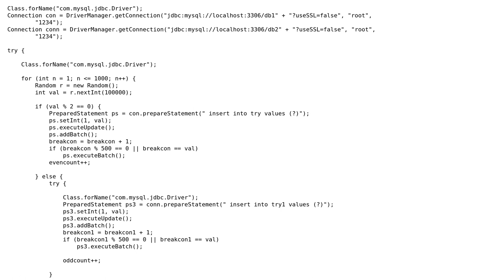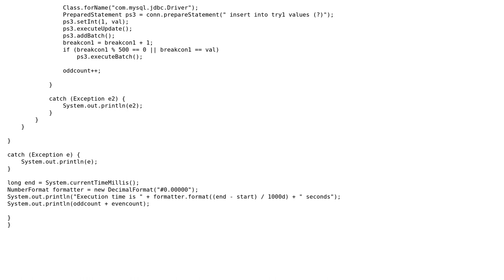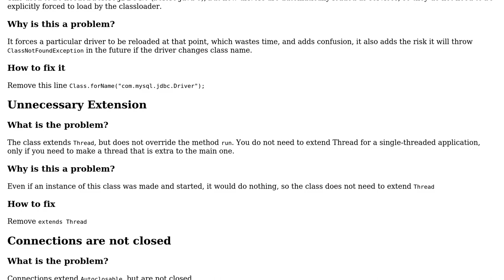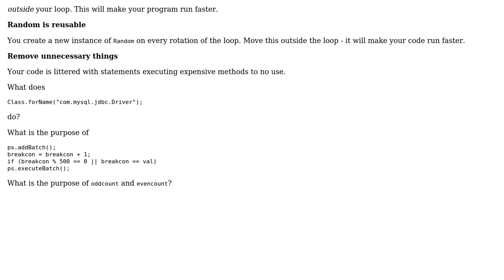Program for entering 1000 random numbers into two different databases, one for odd numbers and...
Code Review: Program for entering 1000 random numbers into two different databases, one for odd numbers and one for even

With thanks & praise to God, and with thanks to the many people who have made this project possible! | Content (except music & images) licensed under CC BY-SA | Music | Images & others | With thanks to user sujitha user jrtapsell user Bex user 200_success and the Stack Exchange Network Trademarks are property of their respective owners. You are responsible for your own actions.